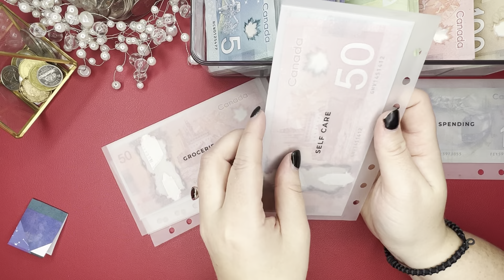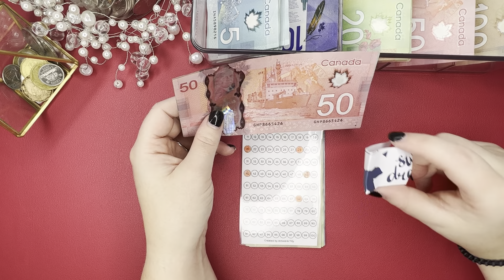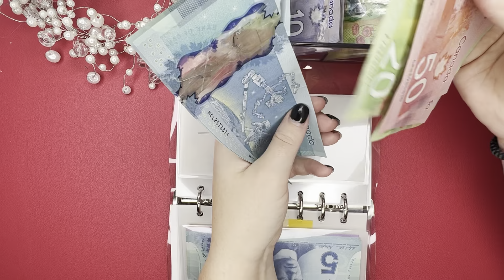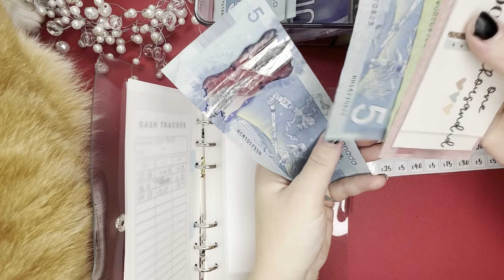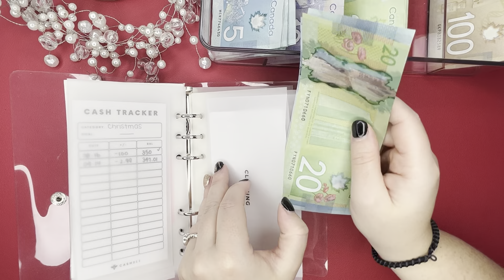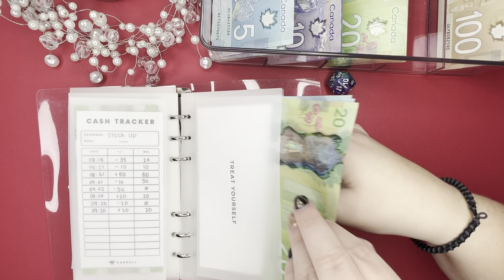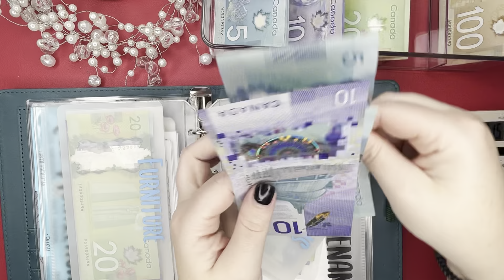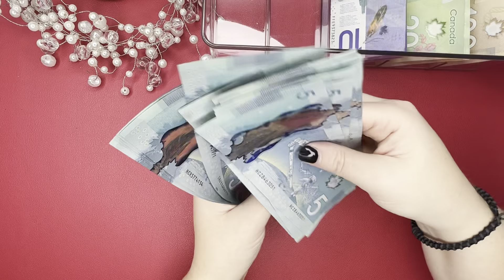September P2 | Cash Stuffing | 2,240 CAD $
Here’s some links to the things you see in this video:

Envelopes - A6 (MinimalisticBudget) on Etsy

Envelopes - A6 (TheAesthetic Budget) is no longer selling / currently not selling.

Envelopes - A6 Vellum (TheEssentialsAndCo) on Etsy

Envelopes / Placeholders - A5 (IntentionalLivingYT) on Etsy

Currently unavailable but this is a link to her shop!

Debt Tracker (HopeFilledDesign) on Etsy

Build A Buffer (carocashbudget) on Etsy

CaroCash on YT:

Oh Sh!t Emergency Savings Tracker (CaffeineAndBudgets) on Etsy

Membership Tracker (JemiBudgets) on Etsy

On Etsy

Paycheck Breakdown (BudgetWithAmanda) on Etsy